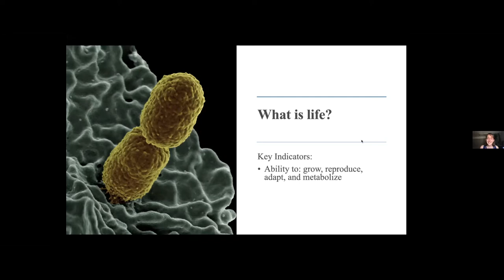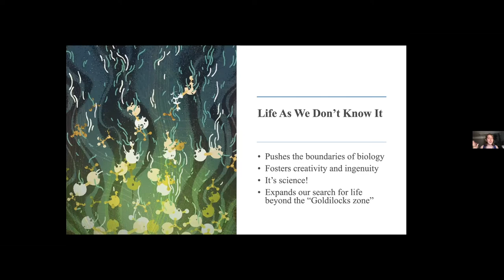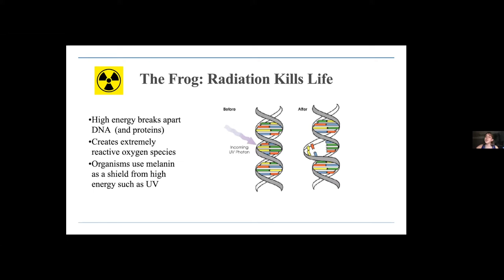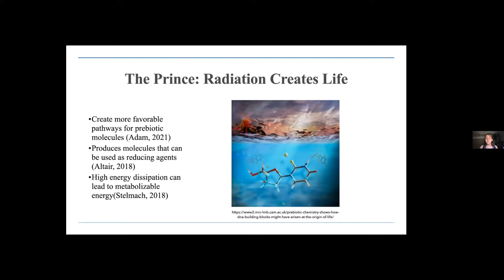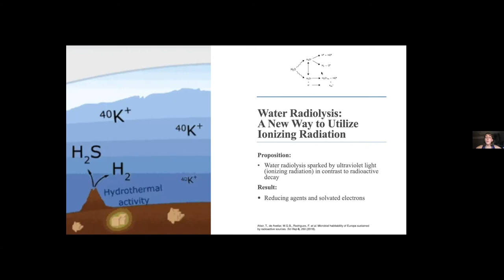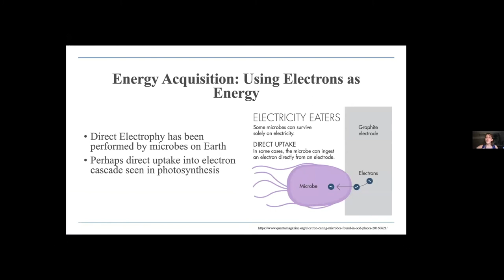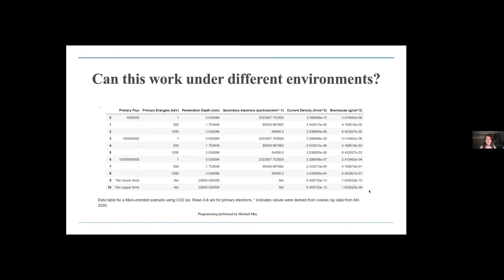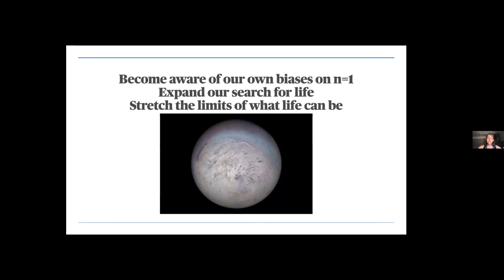YSP BlueSciCon 2021: Rita Kamenetskiy - Ionizing Radiation: A Killer or a Creator?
“Ionizing Radiation: A Killer or a Creator?”, presented by Rita Kamenetskiy on 27 August 2021